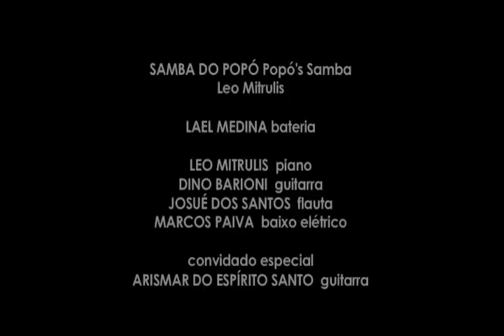LAEL MEDINA - SAMBA DO POPÓ( vídeo oficial )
Lançamento Álbum "Mundo Brasileiro" - "Brazilian World" Launch Album

Lael Medina - bateria(drums)
Leo Mitrulis - piano
Marcos Paiva - baixo acústico( double bass )
Dino Barioni - guitarra e composição(musical composition and electric guitar)
Josué dos Santos - flauta( flute )
Arismar do Espírito Santo - guitarra/participação especial(electric guitar/special guest )